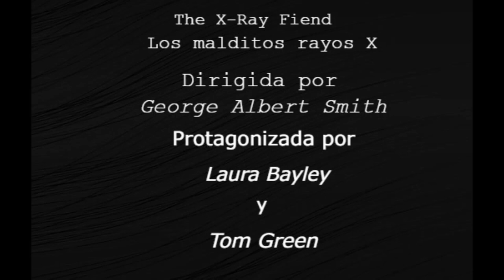The X Rays (Los malditos rayos X) [1897]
Dirigida por George Albert Smith
Protagonistas Laura Bayley, Tom Green
Producida por George Albert Smith
Distribuida por George Albert Smith
Fecha de estreno, Octubre de 1897

Un hombre y una mujer están coqueteando cuando un profesor enciende una máquina de rayos X, revelando sus entrañas. Después de apagarlo nuevamente, los dos tienen una disputa y se separan.